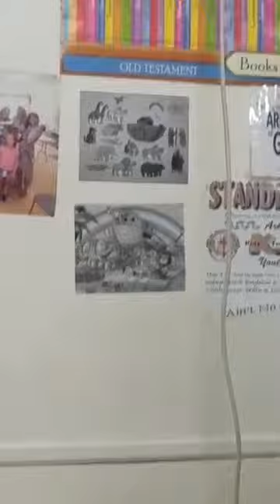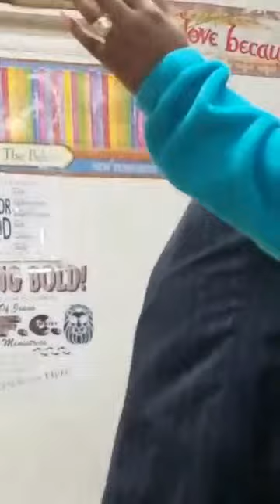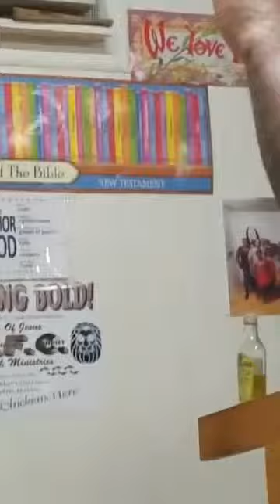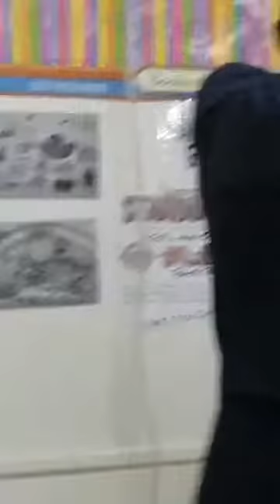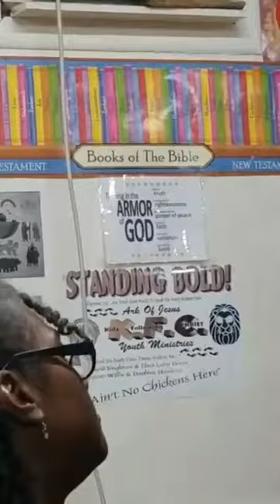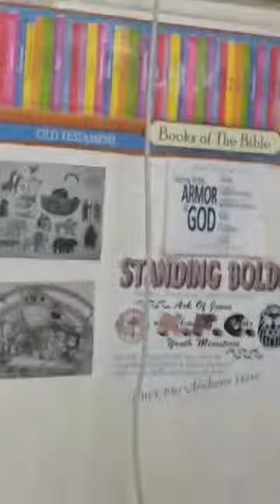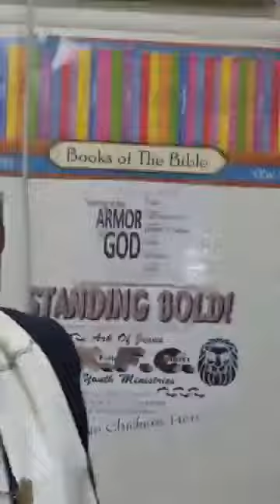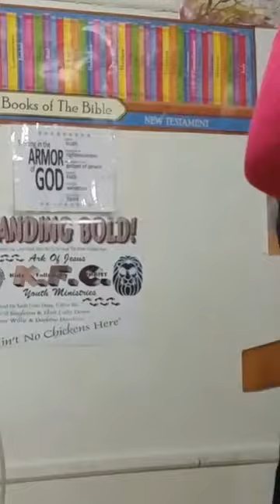Bishop David J. Singleton